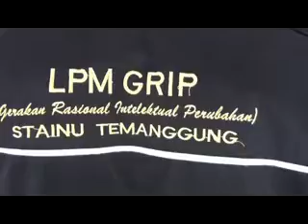Seminar LPM Grip Stainu Temanggung bersama Gus Yusuf seri a